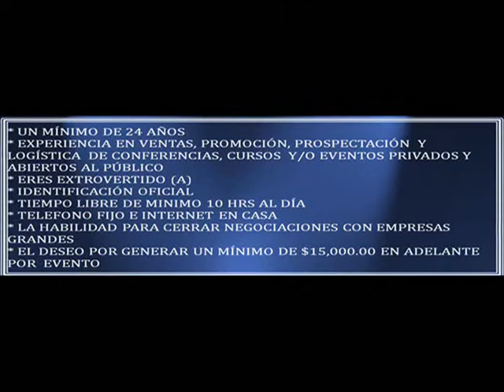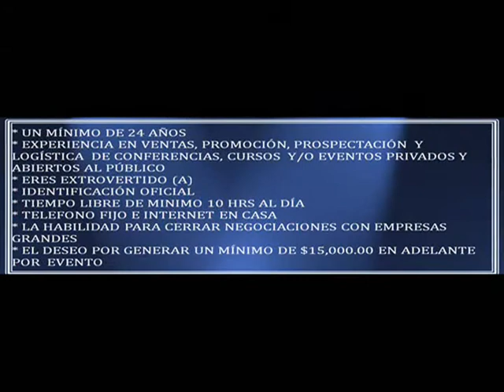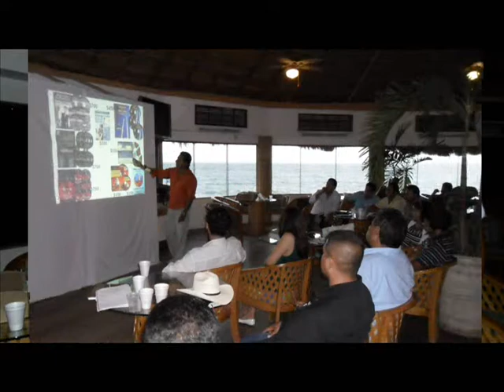EMPLEO EN CORPORACION APOLO. POR APOLO FLORES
SI QUIERES UN TRABAJO FUERA DE LO ORDINARIO, TIENES LOS REQUISITOS QUE SOLICITAMOS, Y DESEAS GANAR ARRIBA DE 15 MIL POR EVENTO. TRABAJA CON NOSOTROS